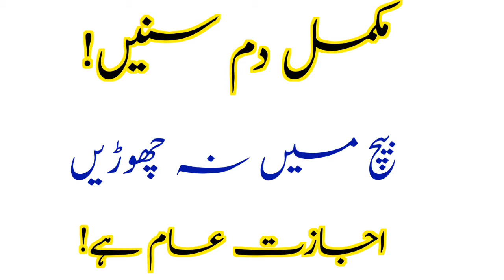Adhay Or Pore Sar Ke Dard Ka ilaj | Migraine Ka Rohani ilaj | Dard E Shaqiqa | Ruqyah Shariah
migraine ka Rohani ilaj
migraine symptoms
migraine headache
dard e shaqiqa ka ilaj
dard e shaqiqa ka rohani ilaj
adhe sar ka dard ka ilaj
half headache treatment
Hafiz Ali irshad Official
Sar Dard Ka Dam
Yadasht ki kamzori ka ilaj
Online Rohani ilaj

آدھے اور پورے سر کے درد کا علاج
سر درد ختم کرنے کا رقیہ
حافظ علی ارشاد